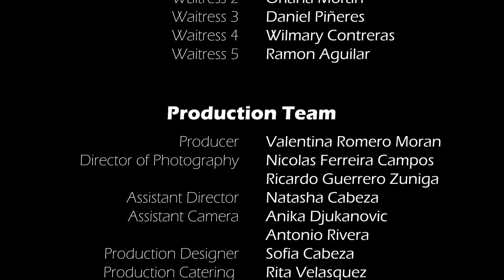Cycle (Spanish Subtitles)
A broken man revives the memories of his loved one. Reality turns into his worst nightmare, the mistakes from the past.

- Senior Thesis/Short Film
- Directed and Written by Alejandro Cabeza